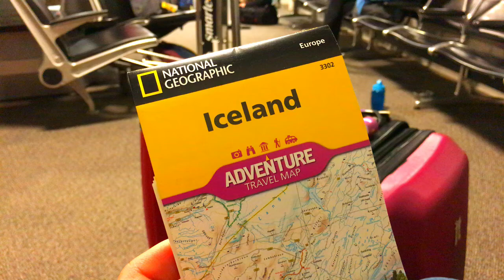Adventures In Iceland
Views and adventures from a vacation in Iceland.